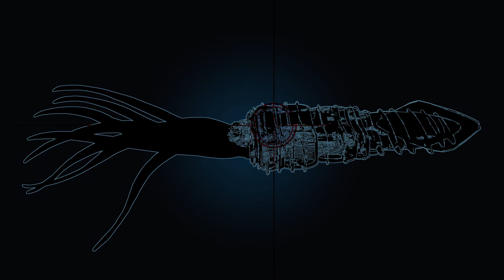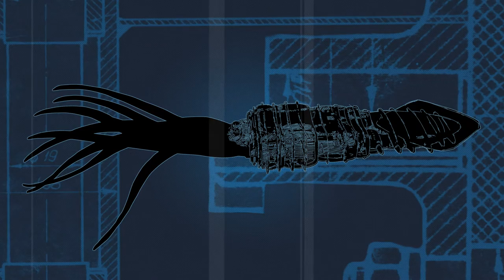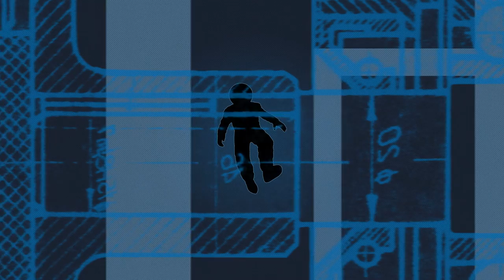Professor Tip Top - Lullaby For Grown Ups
From the album Life Is No Matter (2017)